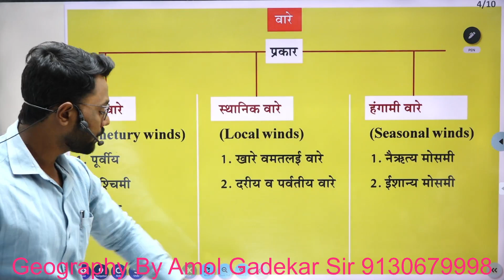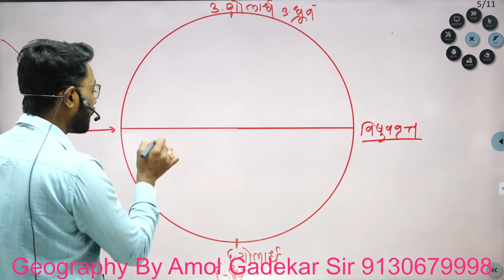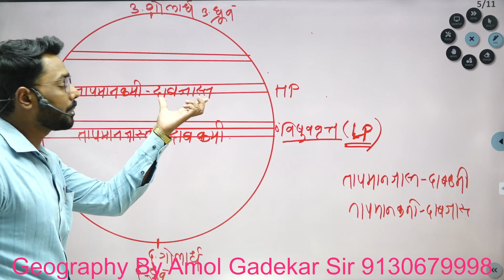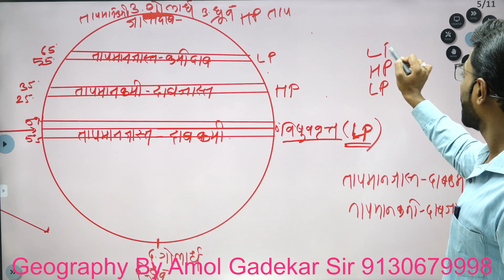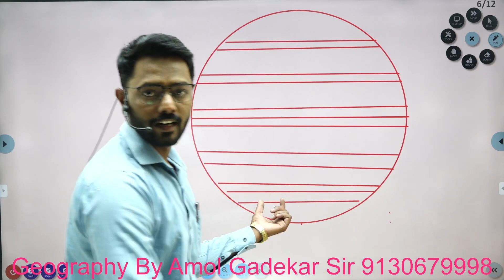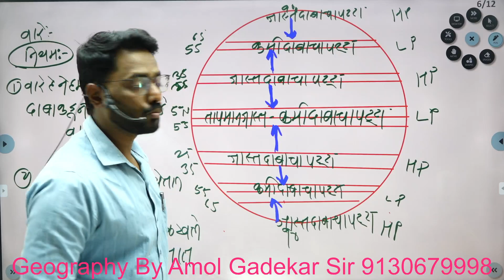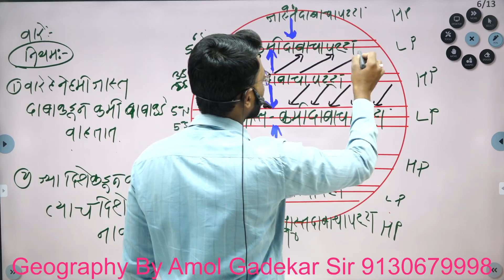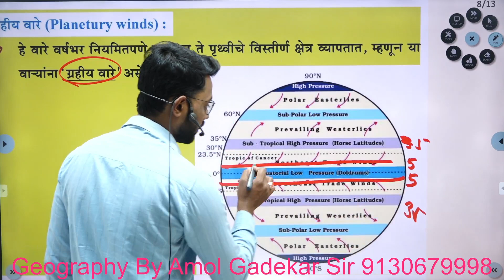भूगोल | Geography | वारे & ग्रहीय वारे | Winds Formation & Planetary Winds | By Amol Gadekar Sir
राजपत्रित पूर्व परीक्षा , संयुक्त गट - ब व गट - क आणि इतर सर्व स्पर्धा परीक्षांसाठी अतिशय महत्वाचा विषय म्हणजे भूगोल (Geography) त्या अनुषंगाने आपण वारे & ग्रहीय वारे (Winds Formation & Planetary Winds) हा टॉपिक आपण आज ह्या व्हिडिओ च्या माध्यमातून बघणार आहोत.

mpsc
mpsc new update
mpsc new pattern
mpsc news today
mpsc new update today
mpsc update today
mpsc update
mpsc notification
mpsc new advertisement 2023
mpsc new advertisement 2022
mpsc notification today
mpsc नवीन जाहिरात
mpsc combine 2023
mpsc combine
mpsc vacancy 2022
mpsc new vacancy 2023
mpsc group c
mpsc gat c post
mpsc gat k notification
mpsc new vacancy
mpsc new notification
mpsc navin jahirat
mpsc group b
mpsc combine test series
mpsc combine exam strategy 2023
mpsc combine prelims
mpsc mpsc group c,
mpsc gat k,
mpsc gat k syllabus 2019,
mpsc gat k syllabus in marathi,
mpsc gat b form kaise bhare,
mpsc gat b answer key 2020,
mpsc technical assistant eligibility
mpsc technical assistant syllabus
mpsc technical assistant question paper
Mpsc industry inspector
Mpsc industry inspector syllabus
Mpsc industry inspector salary
mpsc combine
mpsc 2023
mpsc exam
mpsc exam date 2023
mpsc combine exam 2023
mpsc update
mpsc syllabus
mpsc new syllabus 2023
mpsc notification 2023
mpsc mes pre 2023
departmental mpsc
mpsc syllabus 2023
mpsc exam date 2022